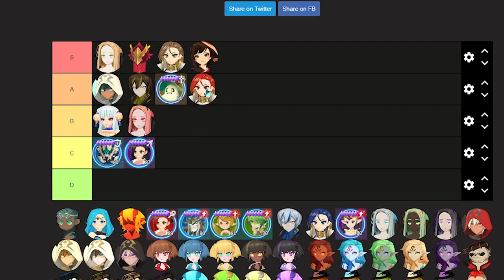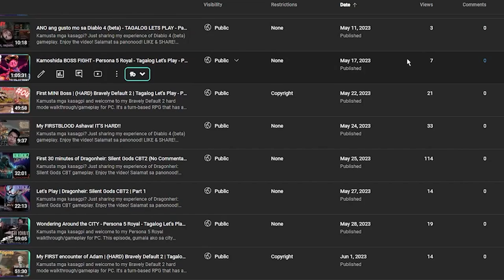Path of Adventure MONSTER TIERLIST 2 | Summoners War: Chronicles